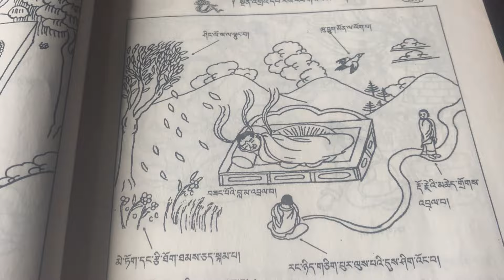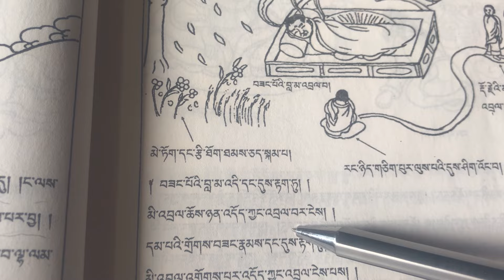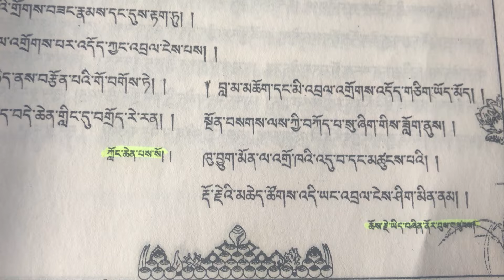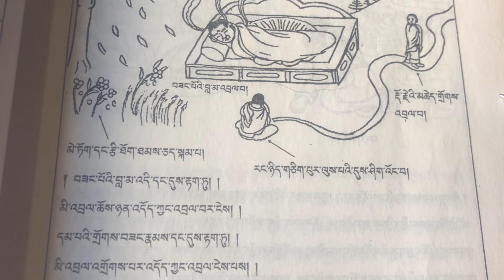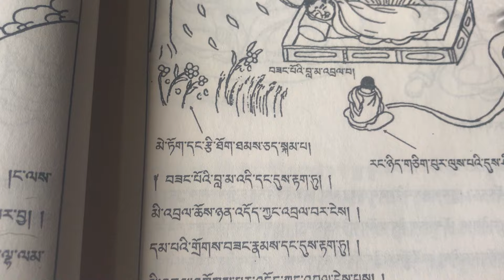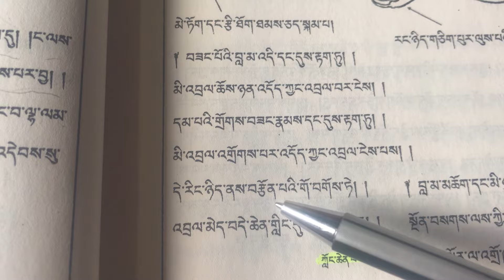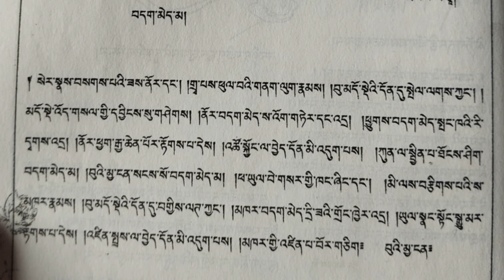ङोन्ड्रो पुर्व अभ्यासबाट अनित्यको भावना कसरी गर्ने?